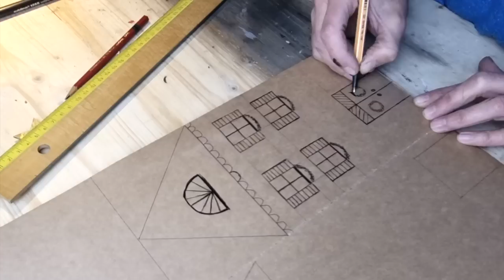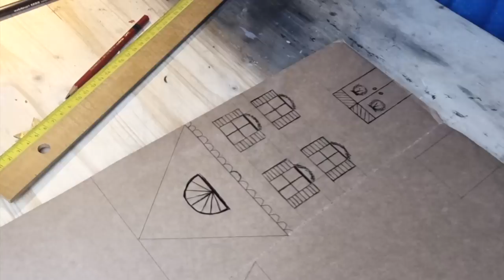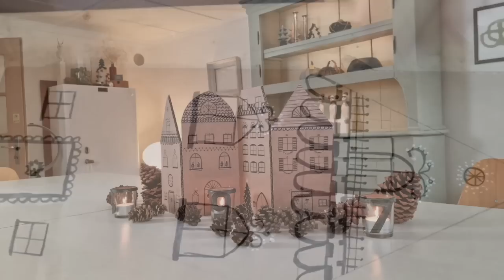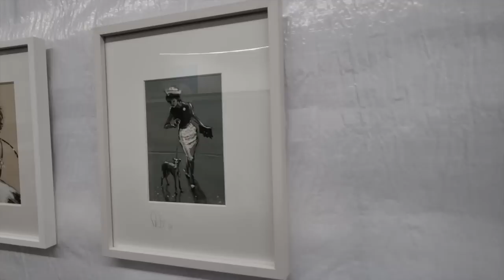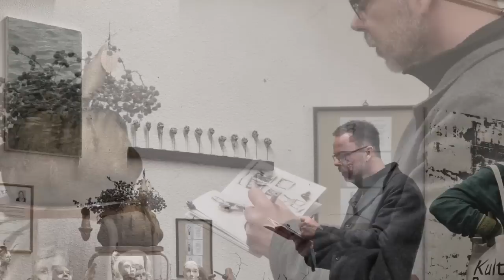🌲🌲Neuer Kursraum, 2 Diy`s und einen Rundgang bei der Ausstellung ARTLiestal.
Gestalte Deine eigenen Dekorationen, Objekte und Figuren aus Materialien die Du
schon zu Hause hast.

Eva